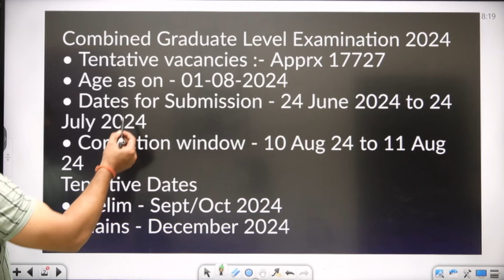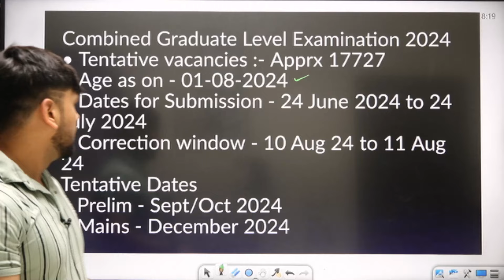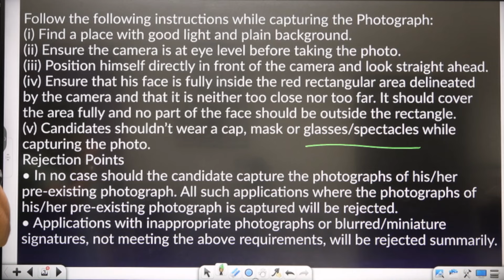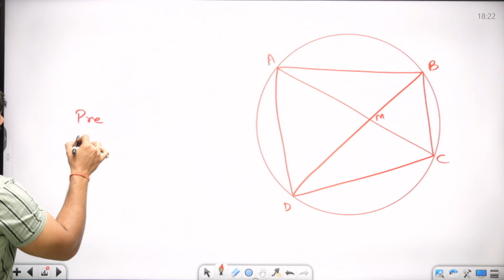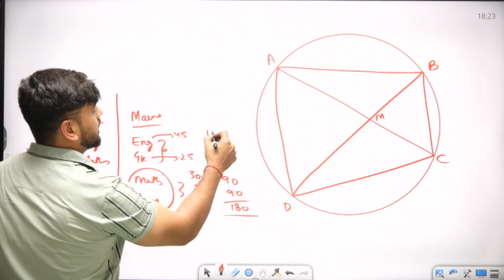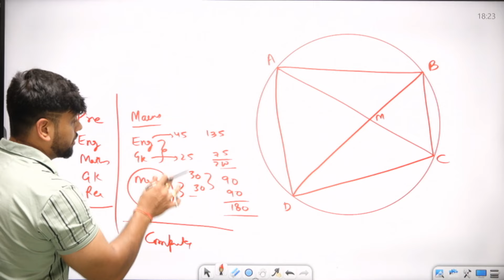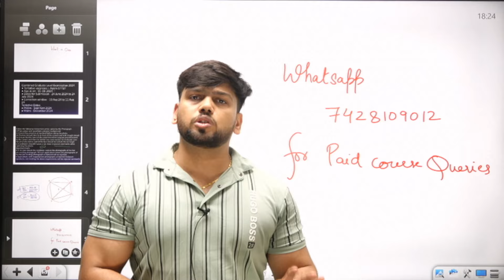GOOD NEWS ! SSC CGL 2024 NOTIFICATION OUT ! 17727 !! अब Exam तक कैसा Routine Follow करें !!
"I don't teach you what you want, I teach you what you need."

Welcome to Verbal Maths by Abhas Saini, the premier channel dedicated to equipping you with the mathematical skills necessary to excel in all competitive exams. From SSC, Railway, and Banking exams to UPSC CSAT, CDS, and AFCAT, our comprehensive lessons in both Arithmetic and Advanced Maths are meticulously crafted to meet the specific demands of each examination.

At Verbal Maths by Abhas Saini, our unique teaching philosophy ensures that you receive the essential knowledge and techniques required for success. We prioritize clarity, efficiency, and practical application to help you understand complex concepts and master problem-solving strategies.

Join our vibrant community and gain access to:

- Step-by-step tutorials and in-depth explanations.
- Expert guidance tailored to competitive exam requirements.
- A wealth of practice problems to hone your skills.
- Tips and tricks to boost your performance and confidence.

Take the first step towards achieving your academic and career goals. Let's make your success story together!